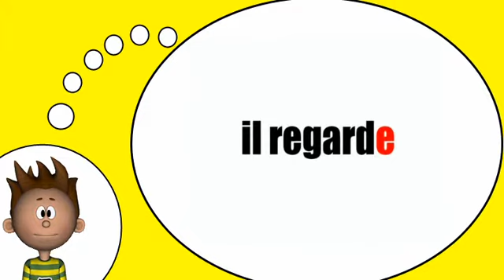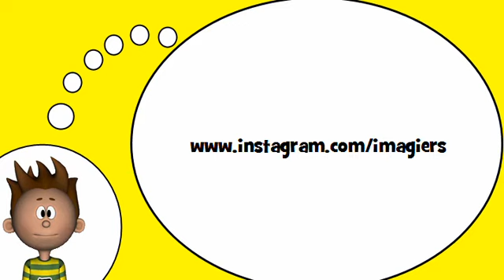Ich spreche Französisch = Das Verb =regarder= im Präsens